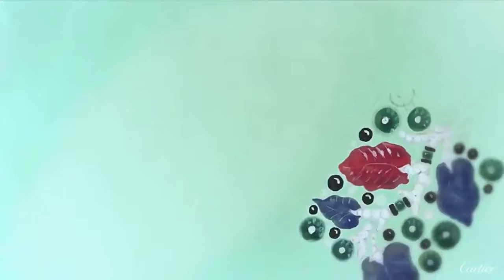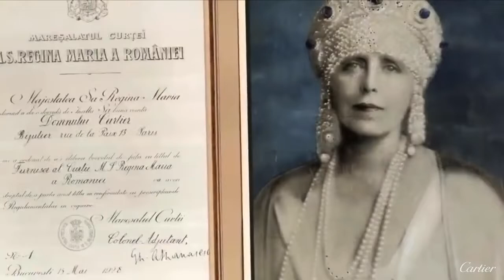History of Cartier Jeweler to the Kings and Queens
Taking over his master’s workshop, Louis-François Cartier founded Cartier in 1847, amidst the subversive times of the ongoing French revolution. With the rise of the Second Empire, Cartier’s business grew over a decade, with the opening of the first Cartier boutique in 1859. Louis-François’ son Alfred then took over the business, moving it to the prestigious rue de la Paix in the jewelry district of Paris. Alfred’s own sons expanded the Cartier brand overseas, to London and New York.

Alfred’s third son remained behind in Paris to continue the growth of Cartier at home. His revolutionary ideas, such as using platinum in jewelry, earned Cartier the title of ‘Jeweller of Kings, King of Jewellers’ from King Edward VII. The celebrity endorsements didn’t stop there, with Louis’ friend Alberto Santos-Dumont commissioning a watch to wear while piloting his lighter-than-air dirigible. Santos-Dumont’s celebrity status made the wrist-worn watch, uncommon at the time, a must-have fashion accessory among men.

Louis’ death in 1942 brought about a sad time for Cartier. His ideas and imagination grew the brand into what it is today, but fortunately, it can be said that his passing did not mark the end of Cartier’s creative run. Thanks to the inspiration of Alain Dominique Perrin and Jeanne Toussaint, Cartier continued to flourish, introducing the almighty Panther—a symbol of Cartier—into the jewelry and watch line.

Still today Cartier continues to push boundaries and challenge perceptions with its Concept ID collection. Utilizing a completely transparent ceramic case sealed from the air to reduce resistance on moving parts, the Concept ID Two is a watch that could well have come from the future. Its titanium movement is manufactured with such precision that lubricating oils are no longer needed, and its fiberglass mainsprings and carbon crystal balance are resistant to magnetic fields. It’s a fine example of how this artisanal jeweler and watchmaker has continued to astound audiences for almost two centuries, and it’s showing no signs of slowing down.

And on this channel, I will be showcasing many of the BEAUTIFUL and LUXURIOUS properties found here in the world. I will be doing various luxury home tours, luxury mansion tours, luxury Jewelry etc, and so many. I have made it my mission to provide my viewers with BRAND NEW weekly content at the highest quality production possible. Thank you so much for taking the time to view/check out my content! I am honored to introduce series of most beautiful and luxurious homes and mansion, hotels to millions of viewers worldwide.

Luxury Houses J